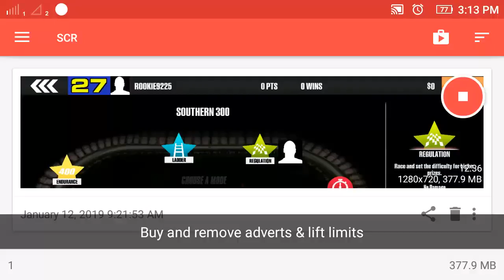Perfect Drift Road For New hand Speed Fast Mix Cars Android Gameplay FHD000000 000 000030 136